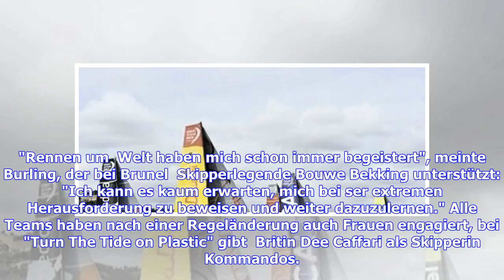Aktuelle Nachrichten | Harter Dreikampf zum Auftakt des Volvo Ocean Race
Kurz zuvor hatten  sieben Crews das Rennen bei der wichtigsten Hochsee-Regatta der Welt aufgenommen und sich von Alicante auf den Weg nach Lissabon gemacht. Nach insgesamt 45.000 Seemeilen und rund acht Monaten sollen  Teilnehmer Den Haag erreichen. Mit dabei sind auch  beiden neuseeländischen Segelstars Peter Burling und Blair Tuke - allerdings auf verschiedenen Booten. Nach ihrem gemeinsamen Olympiasieg vor Rio de Janeiro und dem Triumph beim America's Cup vor Bermuda verstärkt Burling Brunel,...